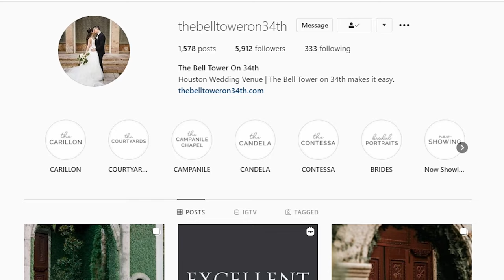Welcome to our YouTube Channel! The Bell Tower on 34th Houston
Welcome to the Bell Tower on 34th YouTube Channel!

On our page, you will find videos showcasing our beautiful venue, highlighting amazing vendors and those once in a lifetime events.

The Bell Tower on 34th makes it easy, take a video tour of our wedding venue

Located in Houston, Texas, The Bell Tower on 34th is an award winning romantic venue which provides a truly memorable & unique wedding experience. Event planning should ALWAYS be this easy! At our beautiful venue, your guests will remember the WOW factor of your special day for years to come!